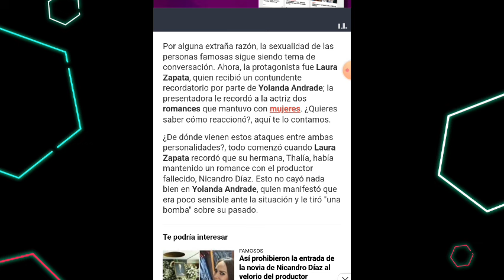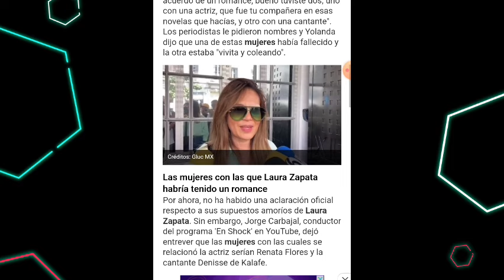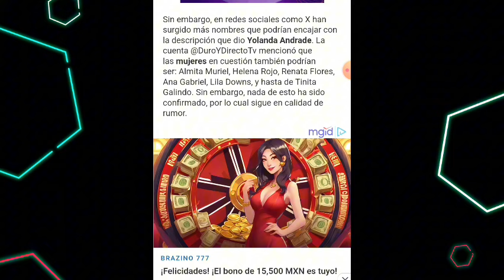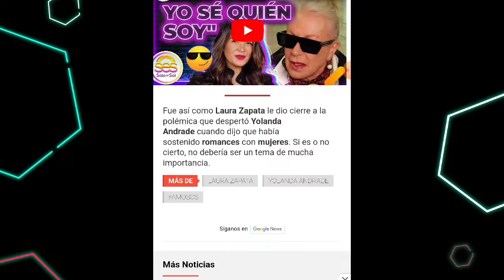¿QUIÉNES SON LAS MUJERES CON LAS QUE LAURA ZAPATA TUVO UN ROMANCE?